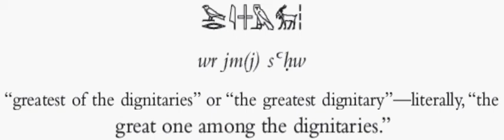01001 جمل هيروغليفية من اللغة المصرية القديمة Hieroglyphic sentences, ancient Egyptian language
تعلم اللغة المصرية القديمة (الهيروغليفية) بالجمل مع متعدد اللغات دكتور رامي مينا.
Learn ancient Egyptian language (Hieroglyphics) by  sentences with Polyglot Dr. Ramy Mina.
Apprenez la langue égyptienne ancienne (hiéroglyphes) par des phrases avec le polyglotte Dr Ramy Mina.
Lernen Sie die altägyptische Sprache (Hieroglyphen) in Sätzen mit Polyglott Dr. Ramy Mina.
Aprenda el idioma egipcio antiguo (jeroglíficos) por oraciones con Polyglot Dr. Ramy Mina.
Μάθετε αρχαία αιγυπτιακή γλώσσα (ιερογλυφικά) με προτάσεις με τον Πολύγλωσσο Δρ. Ramy Mina.
למד שפה מצרית עתיקה (הירוגליפים) על ידי משפטים עם פוליגלוט ד"ר רמי מינה.
ポリグロットのラミー・ミナ博士との文章で古代エジプト語（象形文字）を学びましょう。
通過 Polyglot Dr. Ramy Mina 的句子學習古埃及語言（象形文字）。
通过 Polyglot Dr. Ramy Mina 的句子学习古埃及语言（象形文字）。
पॉलीग्लॉट डॉ. रामी मीना के साथ वाक्यों द्वारा प्राचीन मिस्र की भाषा (चित्रलिपि) सीखें।
পলিগ্লট ডঃ রেমি মিনার সাথে বাক্য দ্বারা প্রাচীন মিশরীয় ভাষা (হায়ারোগ্লিফিক্স) শিখুন।
Alamin ang sinaunang wikang Egyptian (Hieroglyphics) sa pamamagitan ng mga pangungusap kasama si Polyglot Dr. Ramy Mina.
Изучайте древнеегипетский язык (иероглифы) по предложениям с доктором-полиглотом Рами Мина.
ከፖሊግሎት ዶ/ር ራሚ ሚና ጋር በዓረፍተ ነገር ጥንታዊ የግብፅ ቋንቋ (ሂሮግሊፊክስ) ይማሩ።
Belajar bahasa Mesir kuno (Hieroglif) dengan kalimat dengan Polyglot Dr. Ramy Mina.
ਪੌਲੀਗਲੋਟ ਡਾ. ਰੈਮੀ ਮੀਨਾ ਨਾਲ ਵਾਕਾਂ ਦੁਆਰਾ ਪ੍ਰਾਚੀਨ ਮਿਸਰੀ ਭਾਸ਼ਾ (ਹਾਇਰੋਗਲਿਫਿਕਸ) ਸਿੱਖੋ।
Jifunze lugha ya Kimisri ya kale (Hieroglyphics) kwa sentensi na Polyglot Dr. Ramy Mina.
زبان مصر باستان (هیروگلیف) را با جملات با چند زبان دکتر رامی مینا بیاموزید.
Học ngôn ngữ Ai Cập cổ đại (Chữ tượng hình) bằng câu với Đa ngữ Tiến sĩ Ramy Mina.
Полиглот доктор Рами Минатай эртний Египет хэлийг (Иероглиф) өгүүлбэрээр сур.
Aprenda a língua egípcia antiga (hieróglifos) por frases com o Poliglota Dr. Ramy Mina.
پولی گلوٹ ڈاکٹر ریمی مینا کے ساتھ جملوں کے ذریعے قدیم مصری زبان (ہائروگلیفکس) سیکھیں۔
Akohia te reo o Ihipa tawhito (Hieroglyphics) ma nga rerenga korero me Polyglot Dr. Ramy Mina.
பாலிகிளாட் டாக்டர் ராமி மினாவுடன் வாக்கியங்களின் மூலம் பண்டைய எகிப்திய மொழியை (ஹைரோகிளிஃபிக்ஸ்) கற்றுக்கொள்ளுங்கள்.
బహుభాషావేత్త డాక్టర్ రామీ మినాతో వాక్యాల ద్వారా పురాతన ఈజిప్షియన్ భాష (చిత్రలిపి) నేర్చుకోండి.
Polyglot Dr. Ramy Mina ile eski Mısır dilini (Hiyeroglif) cümlelerle öğrenin.
Polyglot Dr. Ramy Mina와 함께 문장으로 고대 이집트 언어(상형 문자)를 배우십시오.
Koyi tsohon harshen Masari (Hieroglyphics) ta jimloli tare da Polyglot Dr. Ramy Mina.
Leer antieke Egiptiese taal (Hiërogliewe) deur sinne met Poliglot Dr. Ramy Mina.
Koyi tsohon harshen Masari (Hieroglyphi